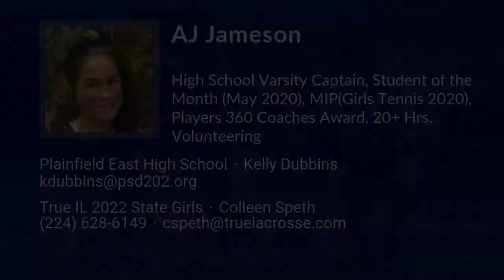AJ Jameson Lacrosse Highlights - IL 2022 - Goal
AJ Jameson Recruiting Video.